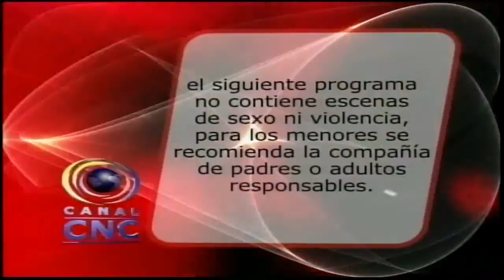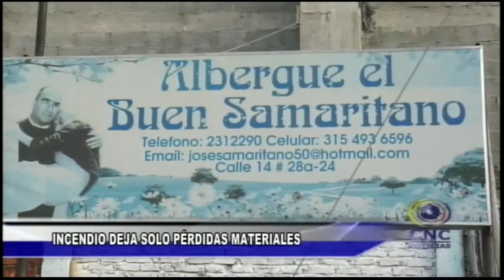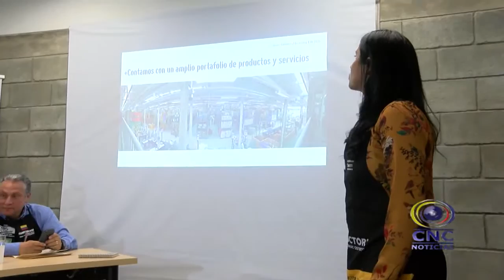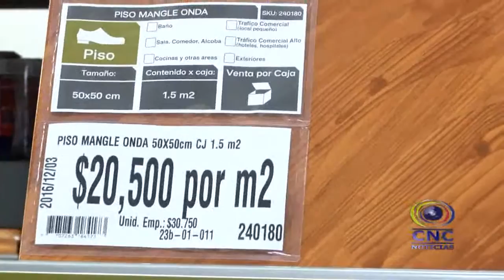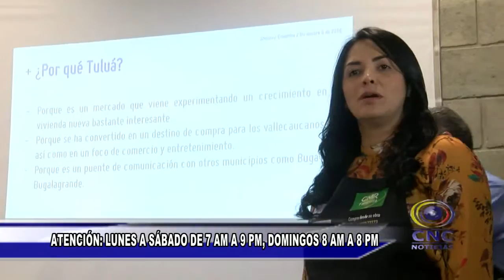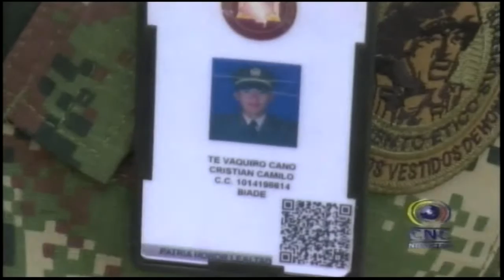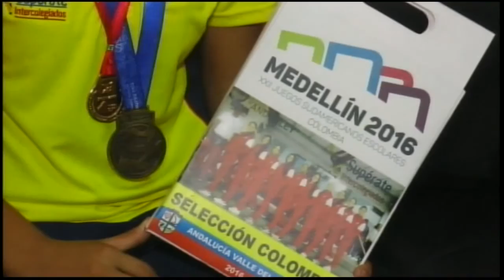CNC NOTICIAS TULUÁ DICIEMBRE 07 DE 2016 PRIMERA EMISIÓN 1:00 PM